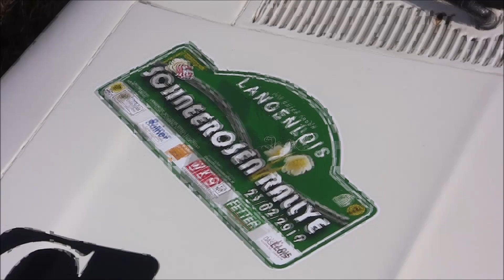Schneerosen rallye 2019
ARC